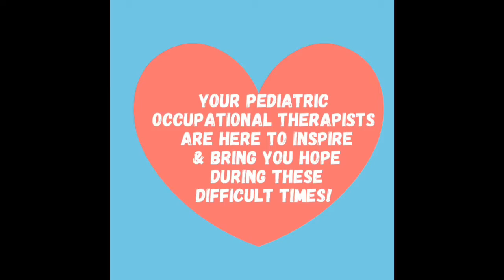Pass the Play Doh : 15 Occupational Therapy Activities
Pass the Playdoh OT ❤️

One of the things I love most about being an occupational therapist is that we are masters at making something creative out of so little. Who would have thought that just a container of Play-Doh could turn into 15 possibilities?

Playdoh is by far one of the most versatile & frequently used items in my OT toolbox of tricks! When appropriately used, it should be client centered & should reflect overcoming the specific challenges and goals that your child is working to overcome. Playdoh is one of my favorite everyday items to recommend to parents & other therapists because it helps facilitate a child’s most basic occupation to PLAY! And pediatric occupational therapists are all about that! 😁

Be sure to give some love ❤️ to these amazing 15 occupational therapists (on Instagram)